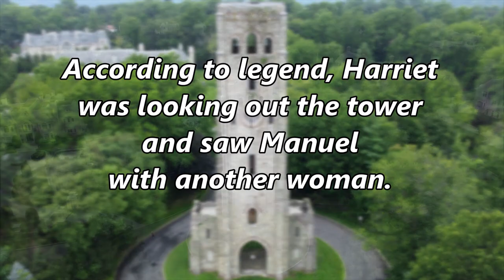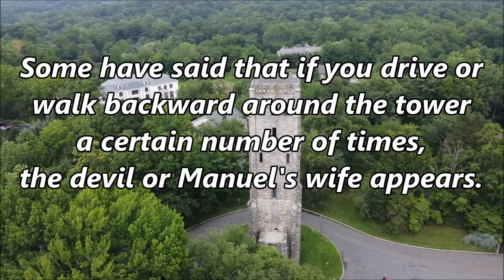DEVIL'S TOWER, ALPINE NEW JERSEY